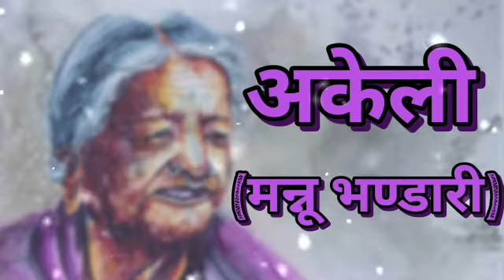अकेली(कहानी) मन्नु भंडारी ki kahani Akeli by Mannu Bhandari hindi kahani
Welcome to the world of beautiful stories narrated by some world famous legends || Sad stories || funny stories || Happy Endings || soothing stories||
Munshi Premchand || stories by Munshi Premchand ||
*Stories_by_RABINDRANATH_TAGORE-
*more_stories-